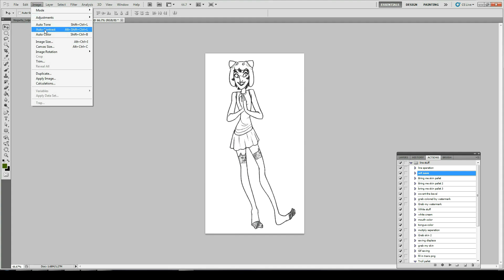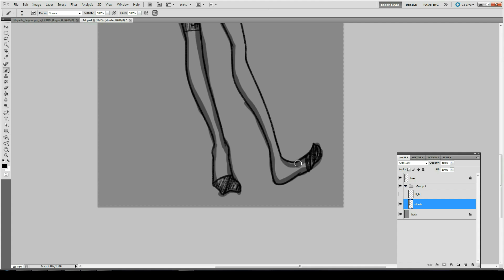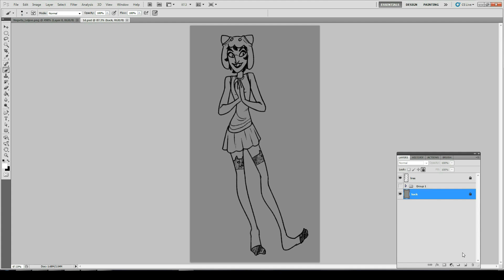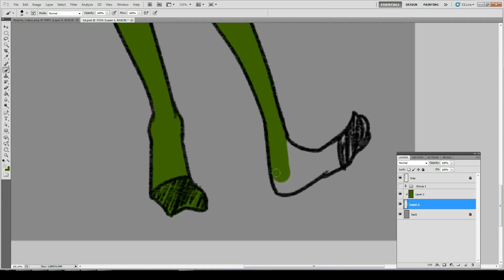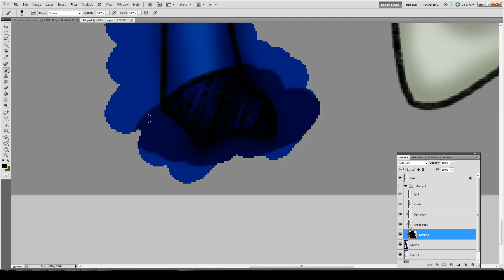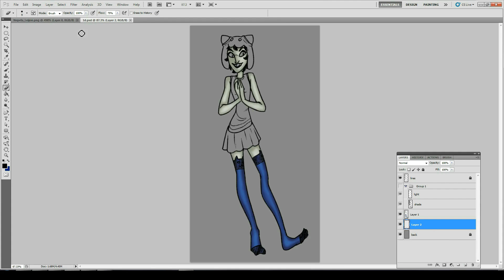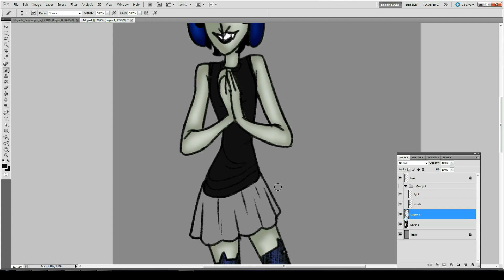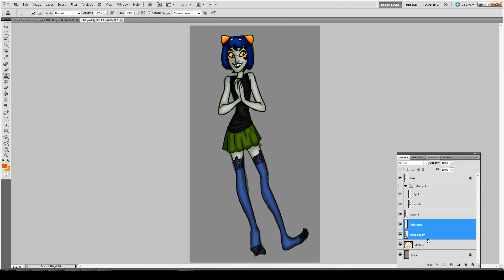Nepeta Leijon 04 Homestuck Speed Paint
So the line artist did 50 variations of Nepeta Leijon from Homestuck different Body types and clothing styles and I thought to myself. SELF why not color all 50 for a project? Because who doesn't like the idea of a challenge of using her color pallet for all 50 images and make it happy for all the homestuck fans? -hits head on desk-

I hope that this journey of my largest endevor will entertain the masses and will hopefully show you something who knows. I hope this kicks something off or something.